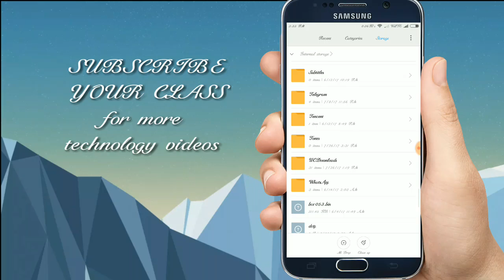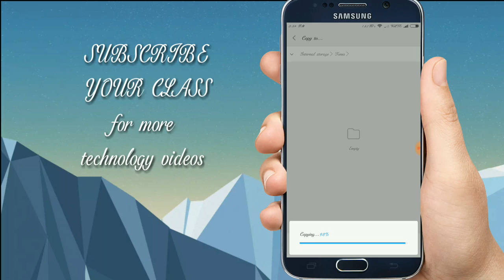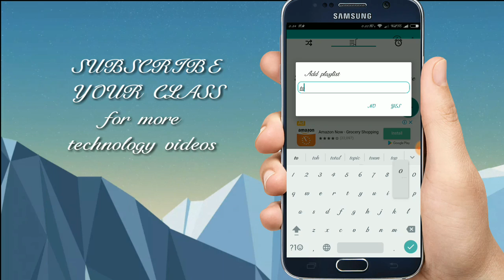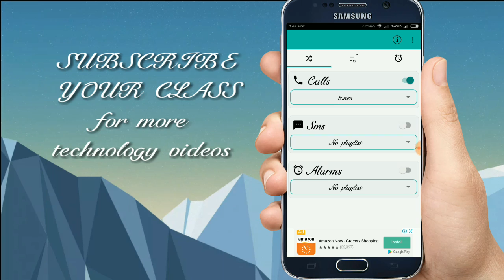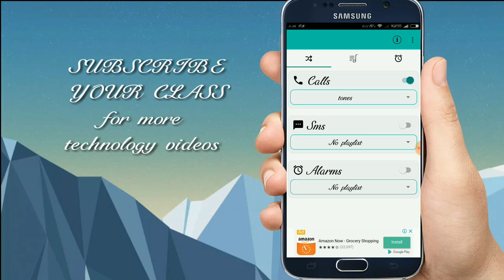Set more than one ringtone on each incoming call || Best Mobile trick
app link